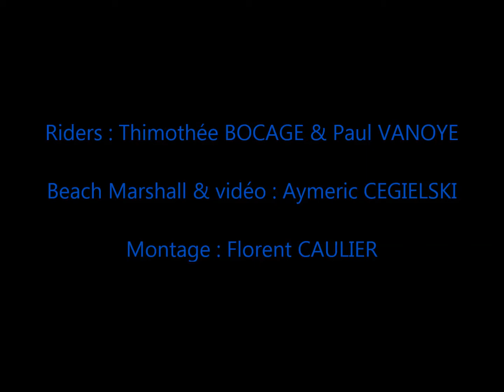Tit' nav au Large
Petite vidéo filmé par Aymeric au large de la base de la Licorne lors d'une navigation surveillée par vent de Sud. Riders : Thimothé BOCAGE et Paul VANOYE.